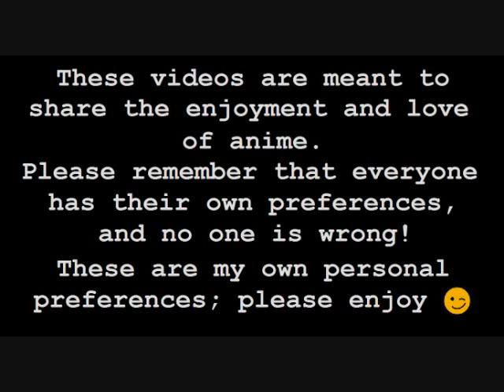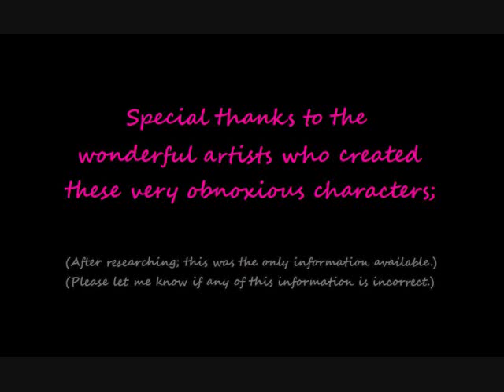Top 10 Most Obnoxious Anime Characters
Hello; again.
Sorry for my old computer and my strange video quality.